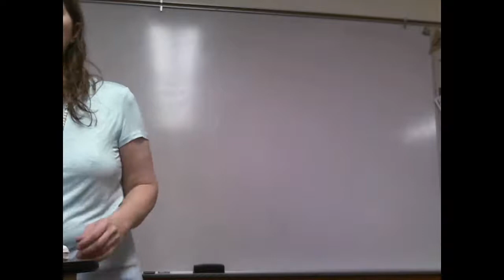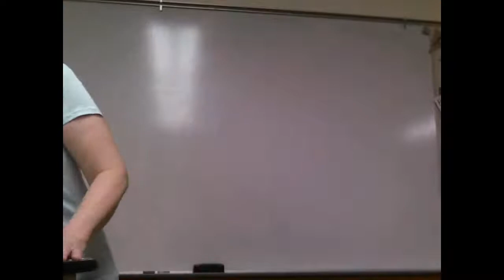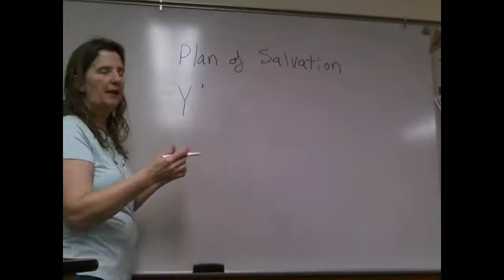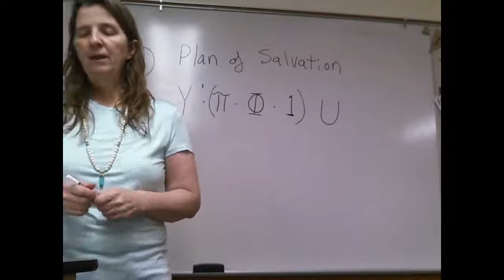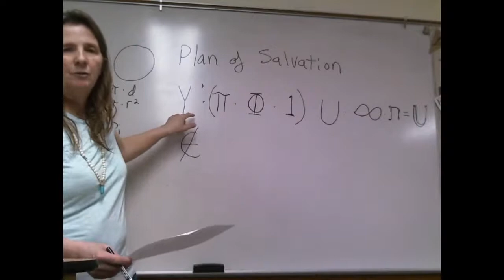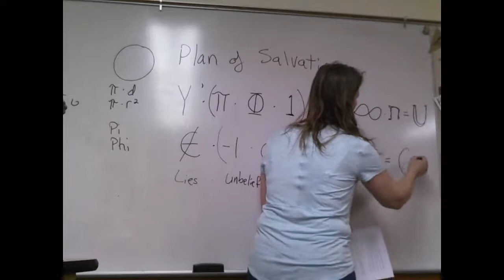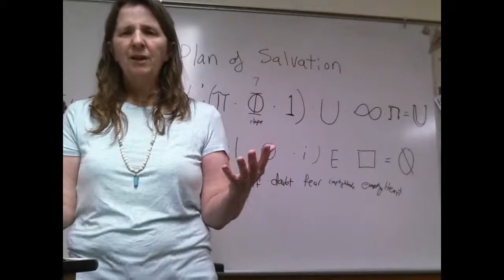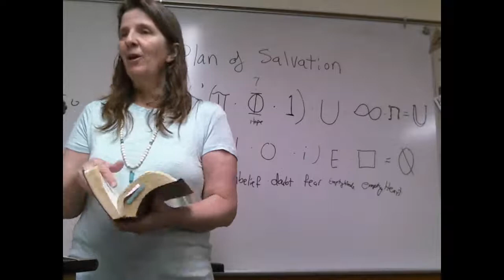Kathleen Smith Live Stream March 26, 2021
In this video, we talk about the Plan of Salvation in Mathematical terms.  Symbols, meanings, and correlations are made clear in relation to their spiritual counterparts.  We also talk about Frankincense Essential Oil and the Black Tourmaline stone.